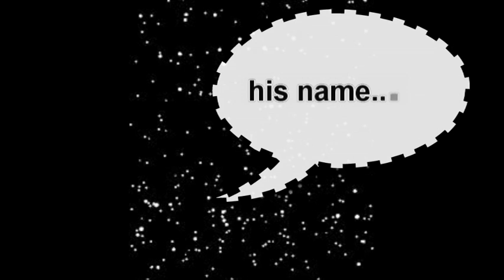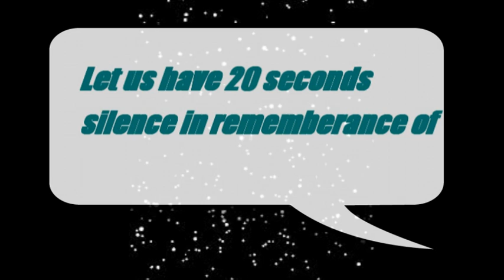poor arnold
really funny, may look rubbish but keep watchin and do what it tells you